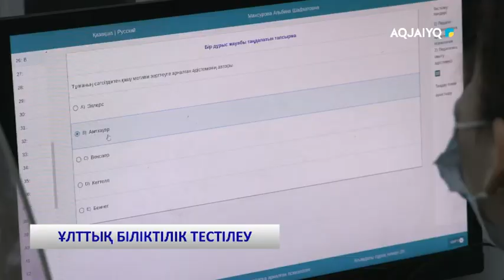ҰЛТТЫҚ БІЛІКТІЛІК ТЕСТІЛЕУ